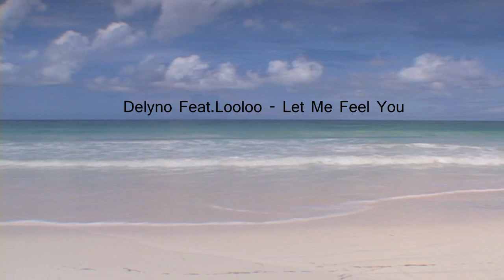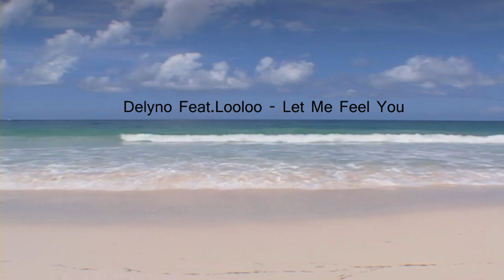Delyno Feat.Looloo - Let Me Feel You